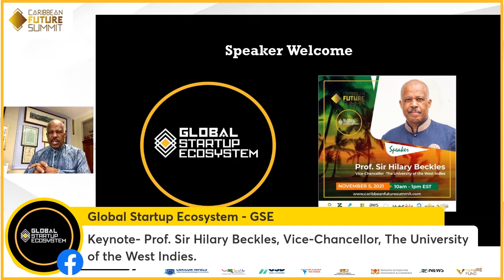Speaker Prof. Sir Hilary Beckles Vice-Chancellor The University of the West Indies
The Global Startup Ecosystem is preparing people for the digital age via major programs such as our tech summits, workshops, and accelerator training. Become a member for more access to content, community, and opportunities to scale your career with unique experiences.